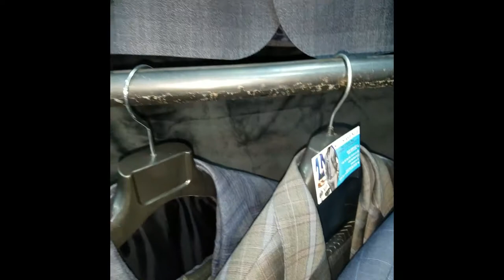👔Epic Striped Suit Demo👔 | Best Turkish Suits in Kampala | Trending Men's Suits in Uganda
100% Wool Suits from Turkey 🇹🇷 | Best Turkish Suits in Kampala | Trending Men's Suits in Uganda!

👉🏾👉🏾👉🏾Men's Suits from Turkey, is a category we DO very well... our supplier from Turkey offers quality, No Shrink, No Fade material (if proper care).  These Wool Suits are slim fitting, and Classic Fitting.  Sizes from 40 to 60... SO many colors.  blue, lite blue, black, chocolate brown, and Grey blends

These are Dry clean suits 100% Wool and Wool Blends... (This is best practice)

This is our catalogue... please open and see the clothes we have in the shop...

OR

to Chat with us...

Insurance House. across from Absa Bank
Kampala Rd/Entebbe Rd junction
Former steers restaurant Kla Rd